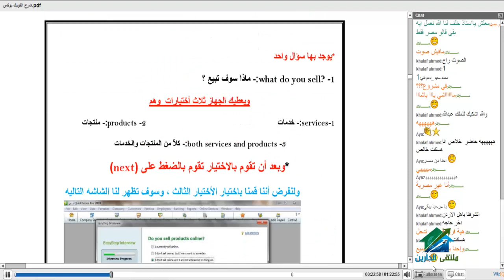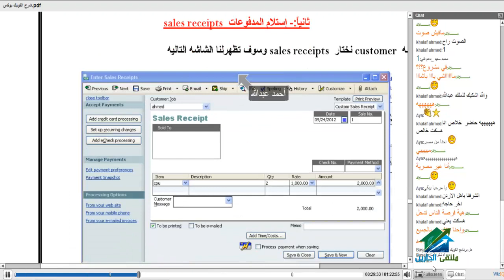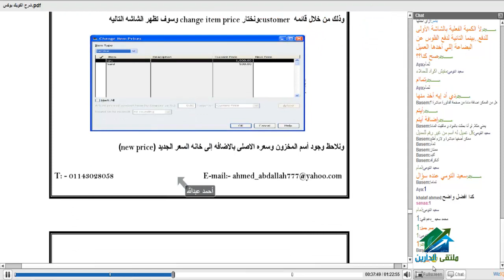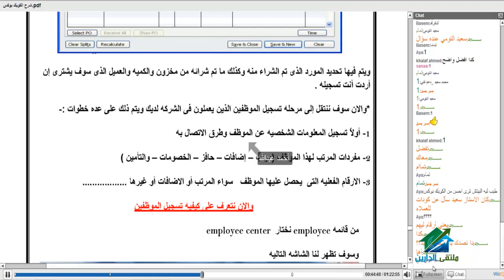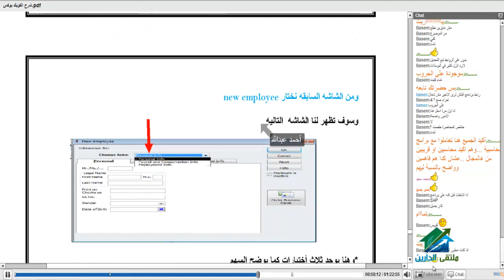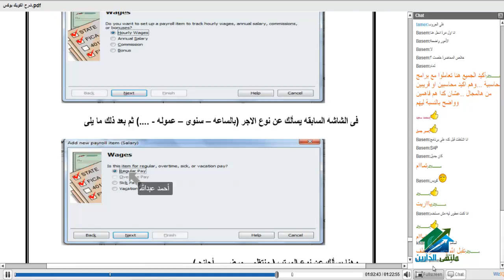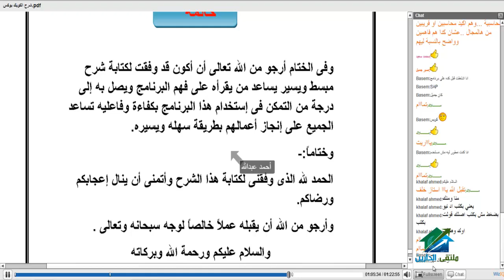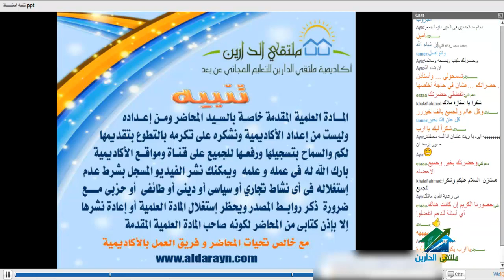تأهيل المحاسبين بإستخدام برنامجي المحاسبة QuickBooks & PeachTree|أكاديمية الدارين | المحاضرة 4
(¯´'•.¸ تأهيل المحاسبين بإستخدام برنامجي المحاسبة QuickBooks&PeachTree¸.•'´¯)
الإيفينت الخاص بالدورة :
☆.•**••(¯•.صفحة الأكاديمية على الفيس بوك ☆.•**••(¯•._
☆.•**••(¯•.☆للتطوع معنا فى فريق العمل.•**••(¯•.
☆.•**••(¯•.للتطوع للتدريس☆.•**••(¯•.